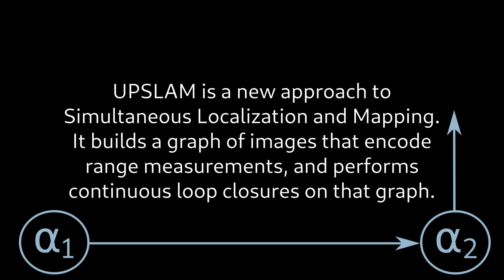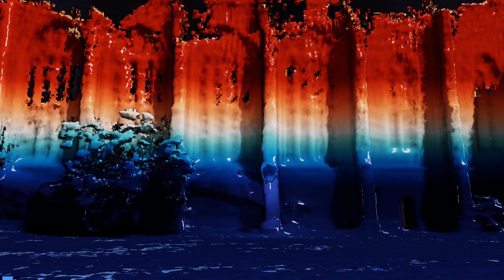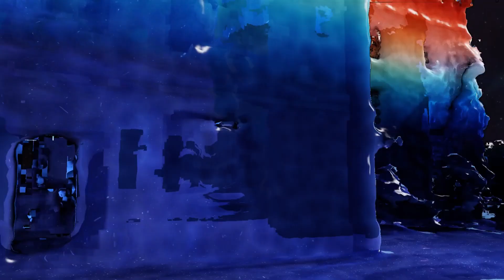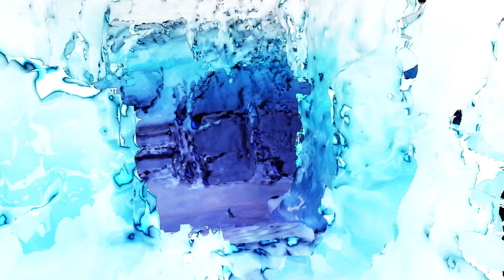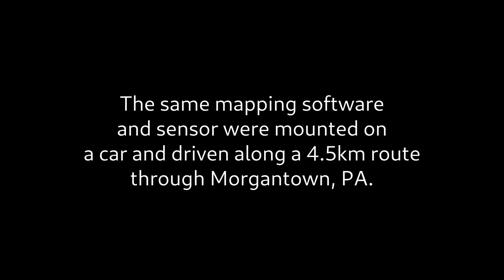UPSLAM Thesis Defense Trailer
Some of the mapping results that make up part of my PhD thesis. The software is known as UPSLAM (Union of Panoramas Simultaneous Localization and Mapping), developed during my time with the GRASP Lab at the University of Pennsylvania.

UPSLAM was primarily developed to deal with rough and tumble robot exploration scenarios in which existing mapping solutions failed, but that motivation left us with a bunch of results that we can only describe as "mapping did not fail." When mapping succeeds, it is metrically very accurate due to the hundreds of loop closures performed, but are we capturing enough information about a place to power meaningful analyses beyond the minimum needed for building a map of where the sensor moved?

One way I like to answer this question is by trying out visualization techniques. Do our highly compressed maps capture enough information about an environment to treat it as a real, physical place with solid surfaces?

Thanks to my collaborators on this work: C.J. Taylor, Ian Miller, Chao Qu, Steven Chen, Akhilesh Bhat, and the many other GRASPees with whom I have been fortunate enough to work.

All data were collected with an Ouster OS1-64.

The Newer College Dataset was created by Milad Ramezani, Yiduo Wang, Marco Camurri, David Wisth, Matias Mattamala and Maurice Fallon with the Dynamic Robot Systems Group at Oxford University.

The music by Austin Pettit is a remix of the track "Kids" by Kyle Dixon & Michael Stein.